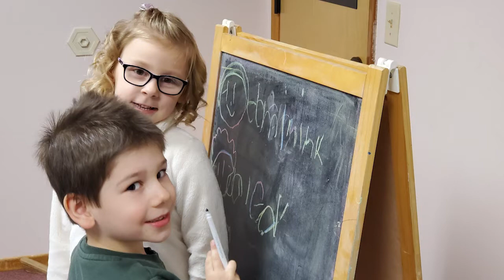Blessing of 2 Families. Sermon by Yelena Tishchenko /Благословение 2x семей. Проповедь Елены Тищенко